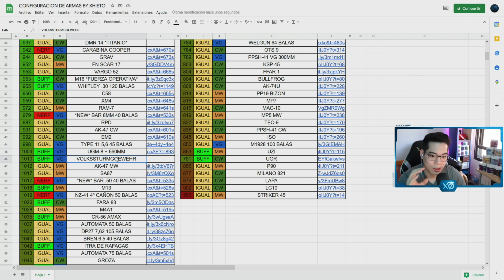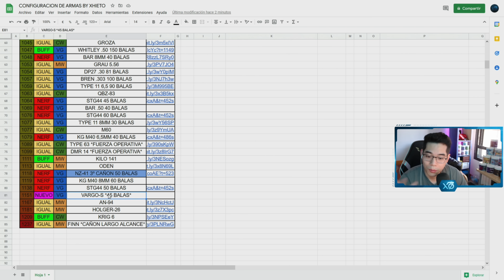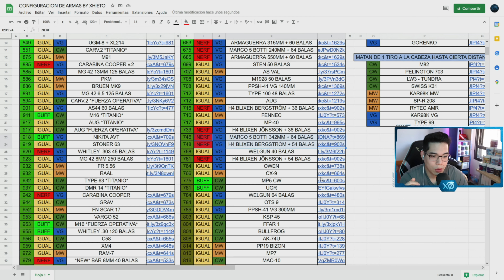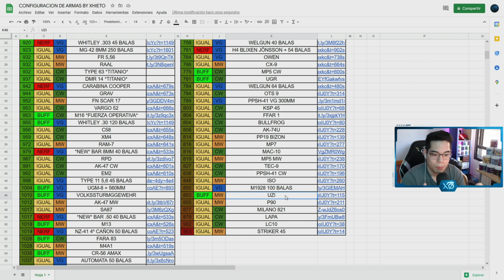¡NUEVO META! ¡BALANCE DE ARMAS! | Call of Duty: Warzone | Xhieto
🥤 ¡LevelUp, la bebida gamer con el CODIGO "XHIETO" para un 15% DTO!

- Monitor principal: BenQ ZOWIE XL2411P 24" LED 144Hz e-Sports
- Monitor secundario: 2 x AOC 24" 60Hz
- Webcam: Logitech C922 Pro HD Stream
- Keyboard: Newskill Hanshi Spectrum RGB Kailh Red
- Headset: Logitech G933 Artemis Spectrum Gaming 7.1
- Mouse: Logitech G403 Hero
- TONOR Micrófono de Condensador USB
- Soporte auriculares: Newskill Ashi
- Luces Neewer 2-Pack Luz LED